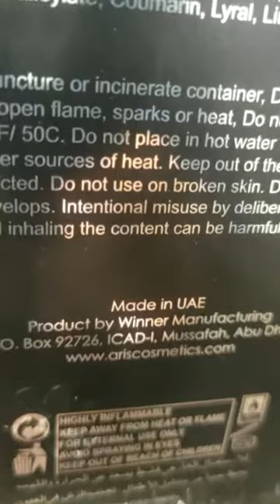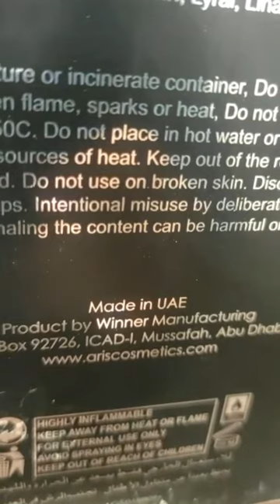Aris Technique - perfume for men -100 ml, Eau de Parfum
:•TECHNIQUE PERFUME DETAILS:•
Technique Mens fragrance by Aris is powerful and invigorating. This perfume for men is formed using a variety of distinct ingredients and offers longevity.Technique by Aris for Men will let your olfactory senses explore new horizons that are challenging, inspiring, and intriguing. The captivating scent will magnetize you with its energy, thanks to its unique composition. This mens fragrance is available in a 100ml flacon. The powerful fusion comes from a blend of a variety of ingredients and is ideal to be worn on any occasion.Top NotesThe top notes of this perfume for men comprises bergamot, cinnamon, and juniper. The whiff that emits from this combination is citrusy, bitter and sour, and has an elegant light note. The perfume stays on you for a lasting time and has excellent sillage. You can pick up the scent easily even after hours.Middle NotesWith the middle notes taking charge, you will start feeling the magnetic pull that is a result of notes from lavender, geranium, jasmine, and violet. The jasmine twist gives a floral scent that is sweet like a narcotic in which violet adds a metallic edge with green and aqueous notes.Base NotesAfter the middle notes die down, the base notes dominate. These are formed from the combination of sandalwood, moss, black chocolate, and tonka bean. This combination gives a milky, soft, sturdy, rich scent that has a green top note and leaves behind a lingering woody scent that is sensually appealing and rich. Moreover, the chocolate leaves give a patchouli essence that is deep and has a slightly bitterish edge. The tonka bean leaves a bittersweet almond facet.

:•HUNK PERFUME DETAILS:•
A man who dares to be different. Others envy him, while others grow in jealousy. He is assumingly attractive and is swarmed by women. Women are drawn to him because his scent entices them. A man whom others wish they could consume to fuel their deepest desires. Aris Hunk accentuates oriental, leather and woody accords, which are masculine,determined. The perfume opens with masculine and modern notes of leather, which is closely. The composition is refreshed with lemon and sparkling, fresh aromas, adding amber and woody accords of cedar. Aris Hunk is a fragrance for all men. Its composition introduces harmony of oriental-woody notes which leave a strong impression. Game of contrasts between fresh notes of lemon and mandarin with violet, cedar and coriander is leading us to warm accords of amber along with leather nuances and benzoin in a base. Liveliness of lemon introduces its luminous sparks above a romantic, floral heart and leaves a warm, leather-resin trail in base notes of the fragrance.

[ADDRESS:•]
RANIPURA KACCHI MASJID COMPLEX INDORE

[CALL ME DETAILS
ON THIS PRODUCT]

LIMITED STOCK HURRY UP???